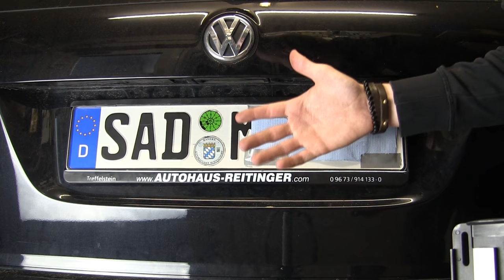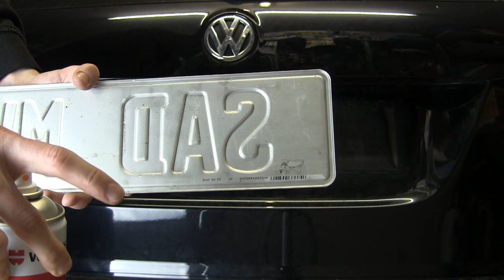Kennzeichenhalter Wechseln ✅ ULTIMATIVE ANLEITUNG: Wie Auto Nummernschildhalter & Halterung Öffnen?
Kennzeichenhalter Wechseln! Wie Auto Nummernschildhalter & Halterung richtig Öffnen?

In diesem Video erfährst Du, wie Du eine Kennzeichenhalterung selber richtig aufmachen kannst. Mit dieser Anleitung einen Kennzeichenhalter wechseln und dadurch ein KFZ Halterung rahmenlos öffnen und einen KFZ Nummernschildhalter tauschen.

Mit einem Kennzeichen lässt sich einiges anstellen, z.B. selber bauen, abmachen, lösen, anbringen, demontieren und abbauen. Eine Möglichkeit von simple Fix ist genial, wodurch das Ganze ohne Rahmen nahezu unsichtbar wird. Laut Erfahrungen ist dies für Deutschland und Österreich zulässig.

Diese rahmenlose Halter Variante ist ideal für Autokennzeichen und Nummernschilder bzw. das Nummernschild.

Mit dieser Video Anleitung (deutsch) / Tutorial / Tipps & Tricks auf Youtube einen Kennzeichenhalter wechseln und somit die Rahmenlos Halterung am Auto und am KFZ Nummernschildhalter öffnen.

▬ Video Kurse ▬▬▬▬▬▬▬▬▬▬▬▬